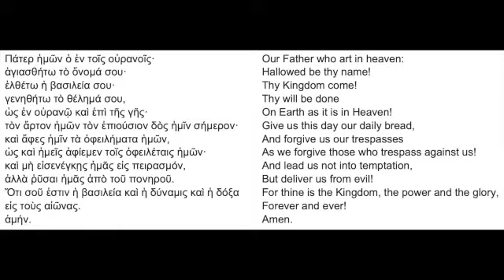Lord's Prayer (Ancient Greek)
The Lord's Prayer read in its original Ancient Greek by Stephen Bartlet-Jones.